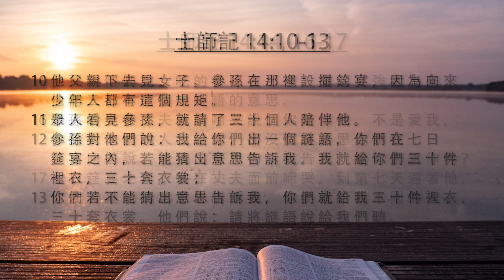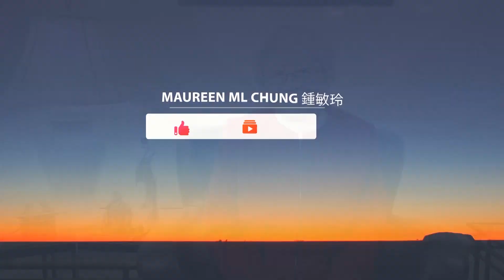[每日靈修]《 玲聽主聲 - 鍾敏玲 – 7 月30 日 》 | Maureen ML Chung 鍾敏玲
玲聽主聲 - 鍾敏玲 - 7月26 – 8 月3日
以下的8課靈修默想, 是進入士師記第二部份的內容, 關乎公元前 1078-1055年的歷史, 就是從耶弗他至參孫及以後混亂的年代的事跡. 中央的問題是神在以色列的主權. 我們回顧5位士師的次序: (1) 以笏 (主前 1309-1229年), (2) 底波拉 (主前 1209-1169年), (3) 基甸 (主前 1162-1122年), (4) 耶弗他 (主前 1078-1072年), 及 (5) 參孫 (主前 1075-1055年). 在我們的每日靈修裏, 我們省察自己是否如以色列人般善變, 在平安穩妥的日子忘記神, 在危難不定的日子求告他? 我們可以每天親近神而不走失嗎?

士師記 14:1-2, 4-6, 8-14, 16-20 慾與靈爭戰
00:33 - 1 參 孫 下 到 亭 拿 ， 在 那 裡 看 見 一 個 女 子 ， 是 非 利 士 人 的 女 兒 。
00:41 - 2 參 孫 上 來 稟 告 他 父 母 說 ： 我 在 亭 拿 看 見 一 個 女 子 ， 是 非 利 士 人 的 女 兒 ， 願 你 們 給 我 娶 來 為 妻 。
00:52 - 4 他 的 父 母 卻 不 知 道 這 事 是 出 於 耶 和 華 ， 因 為 他 找 機 會 攻 擊 非 利 士 人 。 那 時 ， 非 利 士 人 轄 制 以 色 列 人 。
01:06 - 5 參 孫 跟 他 父 母 下 亭 拿 去 ， 到 了 亭 拿 的 葡 萄 園 ， 見 有 一 隻 少 壯 獅 子 向 他 吼 叫 。
01:16 - 6 耶 和 華 的 靈 大 大 感 動 參 孫 ， 他 雖 然 手 無 器 械 ， 卻 將 獅 子 撕 裂 ， 如 同 撕 裂 山 羊 羔 一 樣 。 他 行 這 事 並 沒 有 告 訴 父 母 。
01:29 - 8 過 了 些 日 子 ， 再 下 去 要 娶 那 女 子 ， 轉 向 道 旁 要 看 死 獅 ， 見 有 一 群 蜂 子 和 蜜 在 死 獅 之 內 ，
01:44 - 9 就 用 手 取 蜜 ， 且 吃 且 走 ； 到 了 父 母 那 裡 ， 給 他 父 母 ， 他 們 也 吃 了 ； 只 是 沒 有 告 訴 這 蜜 是 從 死 獅 之 內 取 來 的 。
01:57 - 10 他 父 親 下 去 見 女 子 。 參 孫 在 那 裡 設 擺 筵 宴 ， 因 為 向 來 少 年 人 都 有 這 個 規 矩 。
02:07 - 11 眾 人 看 見 參 孫 ， 就 請 了 三 十 個 人 陪 伴 他 。
02:13 - 12 參 孫 對 他 們 說 ： 我 給 你 們 出 一 個 謎 語 ， 你 們 在 七 日 筵 宴 之 內 ， 若 能 猜 出 意 思 告 訴 我 ， 我 就 給 你 們 三 十 件 裡 衣 ， 三 十 套 衣 裳 ；
02:28 - 13 你 們 若 不 能 猜 出 意 思 告 訴 我 ， 你 們 就 給 我 三 十 件 裡 衣 ， 三 十 套 衣 裳 。 他 們 說 ： 請 將 謎 語 說 給 我 們 聽 。
02:40 - 14 參 孫 對 他 們 說 ： 吃 的 從 吃 者 出 來 ； 甜 的 從 強 者 出 來 。 他 們 三 日 不 能 猜 出 謎 語 的 意 思 。
02:53 - 16 參 孫 的 妻 在 丈 夫 面 前 啼 哭 說 ： 你 是 恨 我 ， 不 是 愛 我 ， 你 給 我 本 國 的 人 出 謎 語 ， 卻 沒 有 將 意 思 告 訴 我 。 參 孫 回 答 說 ： 連 我 父 母 我 都 沒 有 告 訴 ， 豈 可 告 訴 你 呢 ？
03:11 - 17 七 日 筵 宴 之 內 ， 他 在 丈 夫 面 前 啼 哭 ， 到 第 七 天 逼 著 他 ， 他 才 將 謎 語 的 意 思 告 訴 他 妻 ， 他 妻 就 告 訴 本 國 的 人 。
03:24 - 18 到 第 七 天 ， 日 頭 未 落 以 前 ， 那 城 裡 的 人 對 參 孫 說 ： 有 甚 麼 比 蜜 還 甜 呢 ？ 有 甚 麼 比 獅 子 還 強 呢 ？ 參 孫 對 他 們 說 ： 你 們 若 非 用 我 的 母 牛 犢 耕 地 ， 就 猜 不 出 我 謎 語 的 意 思 來 。
03:45 - 19 耶 和 華 的 靈 大 大 感 動 參 孫 ， 他 就 下 到 亞 實 基 倫 ， 擊 殺 了 三 十 個 人 ， 奪 了 他 們 的 衣 裳 ， 將 衣 裳 給 了 猜 出 謎 語 的 人 。 參 孫 發 怒 ， 就 上 父 家 去 了 。
04:03 - 20 參 孫 的 妻 便 歸 了 參 孫 的 陪 伴 ， 就 是 作 過 他 朋 友 的 。

今天筆記:
Traditional Chinese: